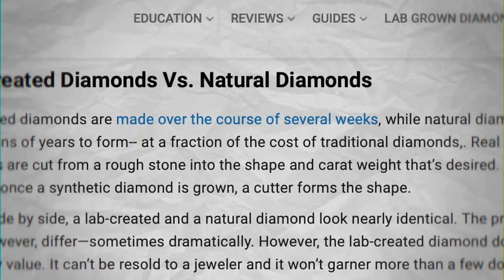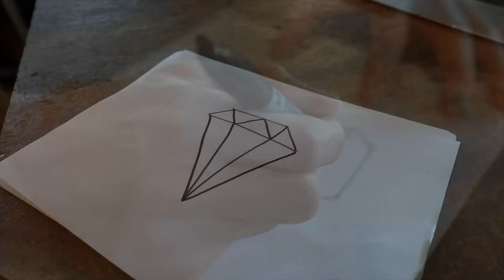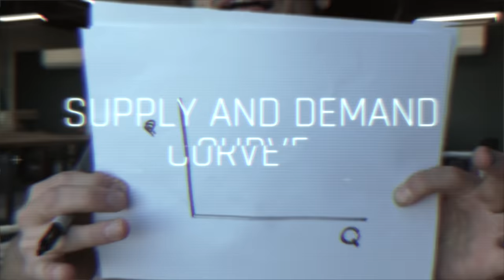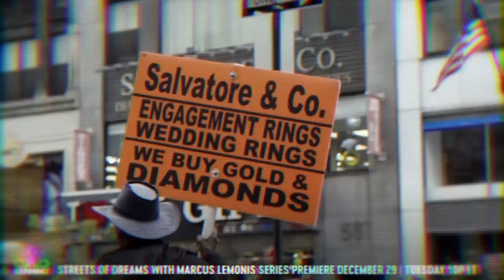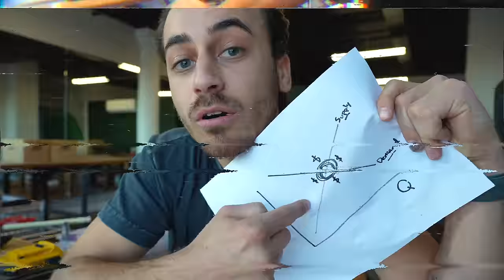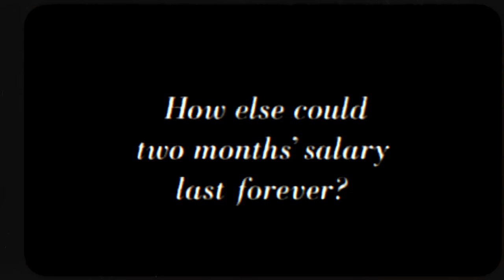The Shady Business of Diamonds